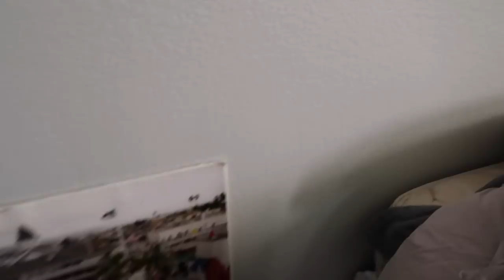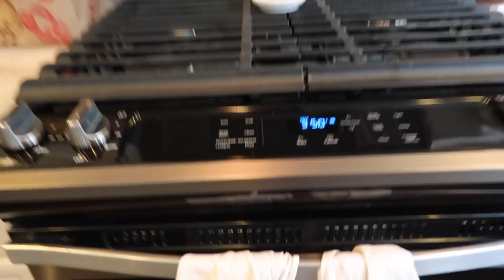What I Eat in a Day + Zucchini Recipe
This is what a typical day in my life looks like with a toddler. I share a few different recipes and walk you through what I typically eat in a day.